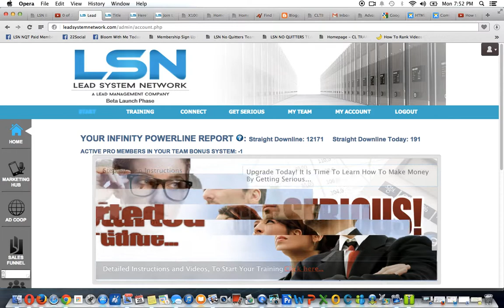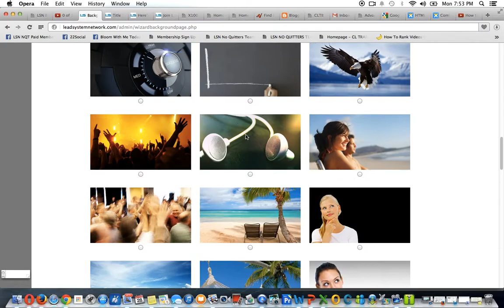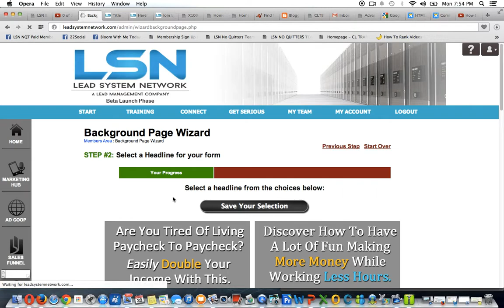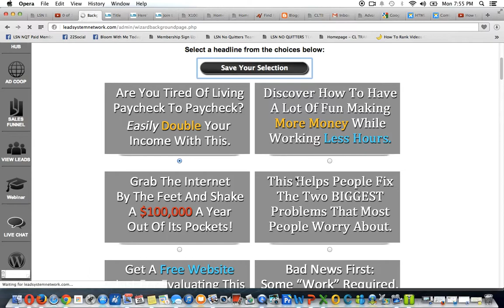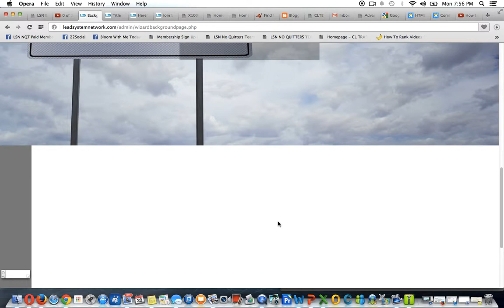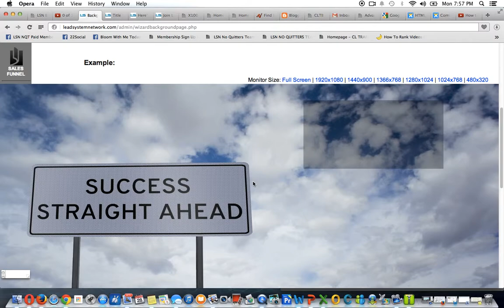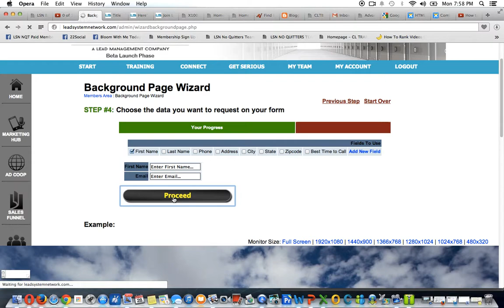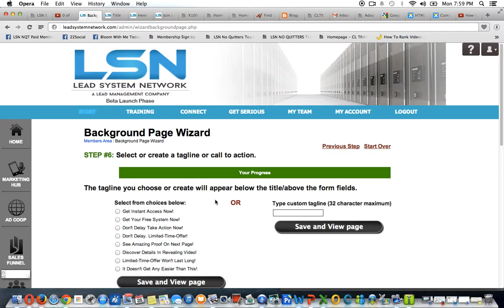"How To Create A LSN Lead System Network Capture Page Today"